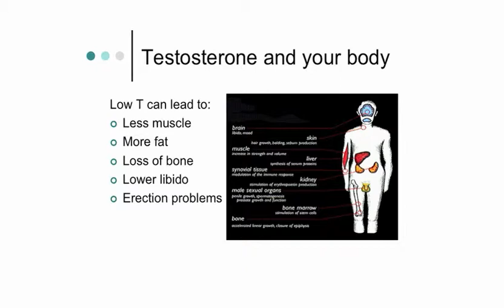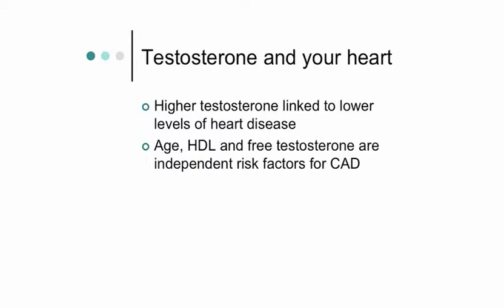Male Menopause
Part of a seminar focused on bioidentical hormone replacement therapy (bHRT), which uses bioidentical hormones to combat the symptoms of andropause (male menopause).